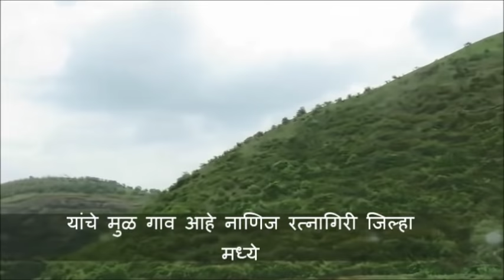नरेंद्र महाराज यांचे नाणिज गाव मधील घर पहा - Swami Home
This is Swami Narendra Maharaj Home in Nanij Village, it's info we have to gather from Internet Source.